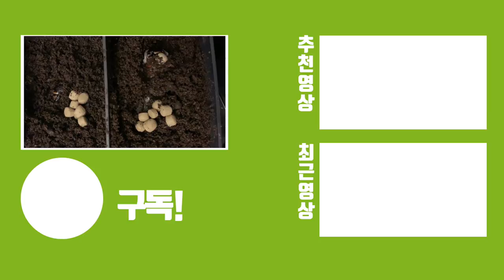개 사료 먹고 사는 아프리카 괴물곤충ㄷㄷ손 찢길수 있으니 주의하세욤!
실제로 만지면 어떨지. 진짜 무섭네요 ㄷㄷ
참고로 영상은 모두 미국에서 촬영되었으니 오해 말아주세요.